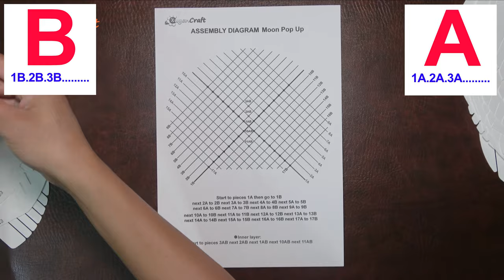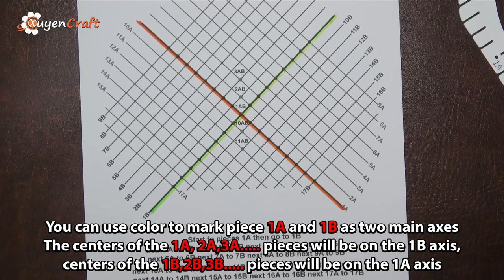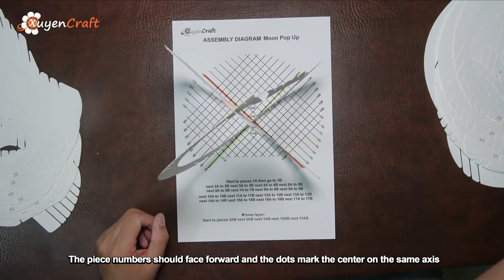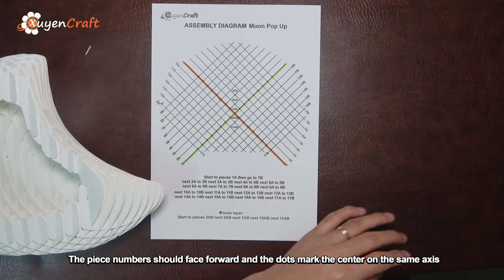How To Make Wolf Howling Moon Pop up - Paper Cut Light Box Globe Pop Up Lightting | DIY moon lamp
Enjoy & Have Fun!
© Copyright by XuyenCraft ☞ Do not Reup